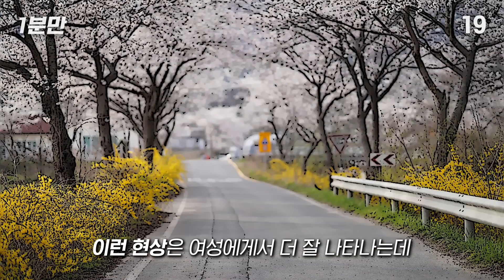봄에 더 외로운 이유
BGM info